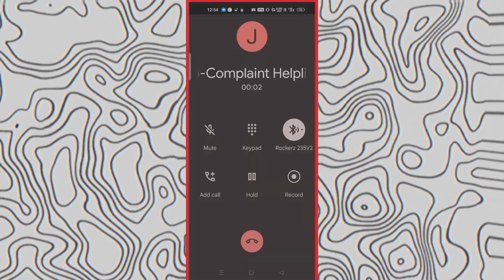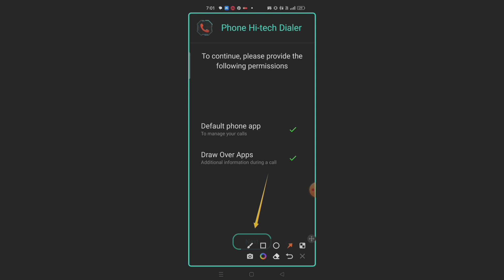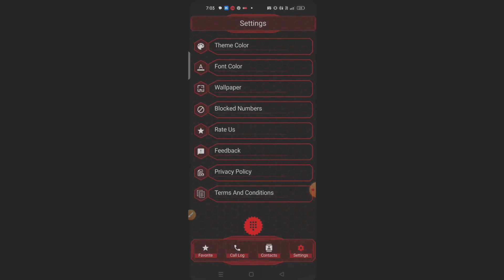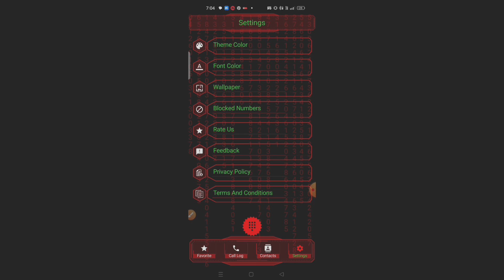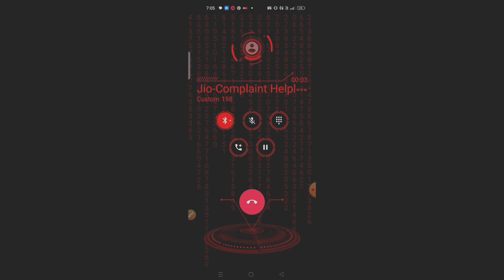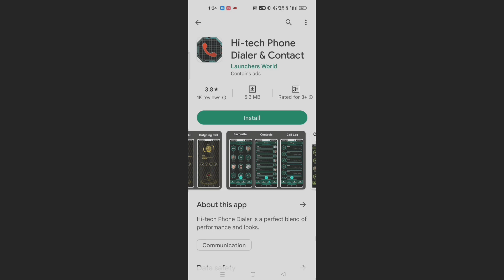How To Change Phone Call Screen 🔥 Best call theme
Sub.✅.

Any issues massage me on instagram
Instagram I'd LINK plzz follow

___(My information)

My name
Utkarsh sahu

My city_____
Narsinghpur { madhaya pradesh}
India
your question:-
Best call theme
Call screen change kaise kare
Robot call screen
caller screen
caller screen change
caller screen kaise change kare
change caller screen
change caller screen android